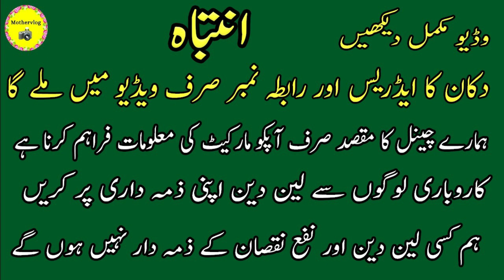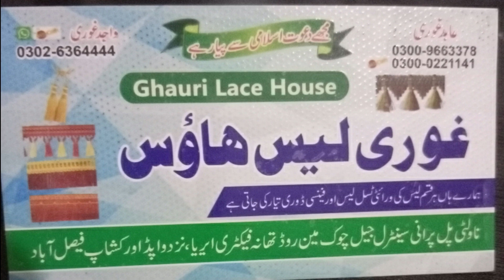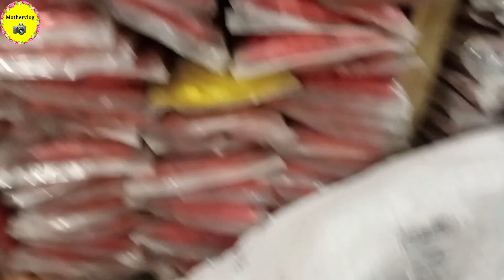Lace Wholesale Market | Sofa Lace | Cheap Price Lace Wholesale Market in Pakistan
lace design
lace
neck design
latest neck design
simple lace design
lace suit design
best lace design idea
lace neck design kurti
kurti design with lace
round neck with lace design